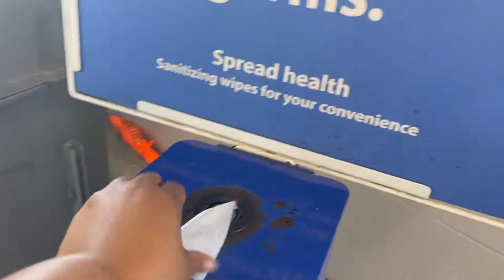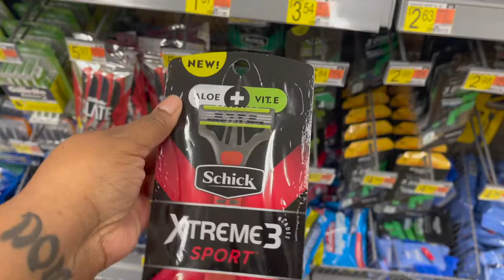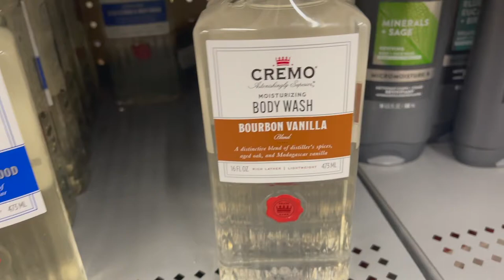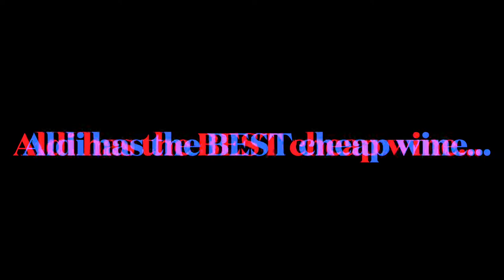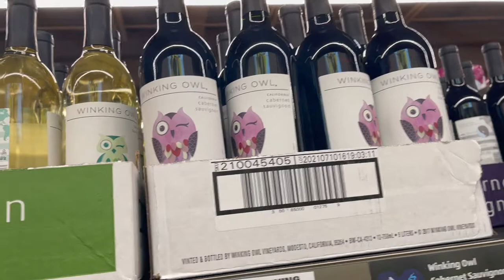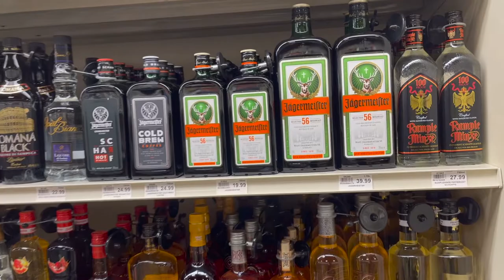WALMART SCAMMED ME!| THE BEST CHEAP WINE